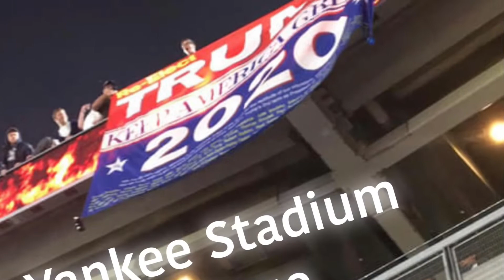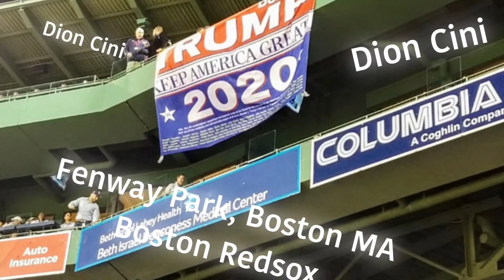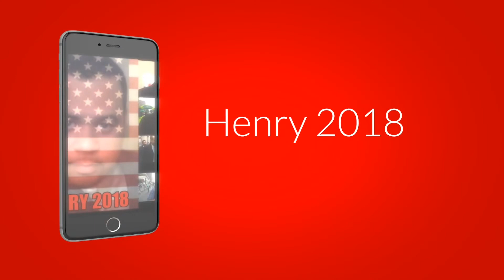DION CINI TRUMP 2020 flag drop events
Henry Grullon / Henry LIVE